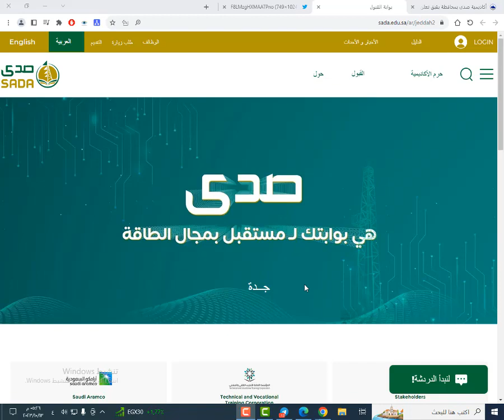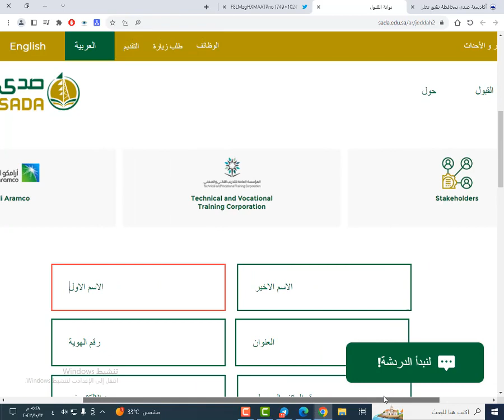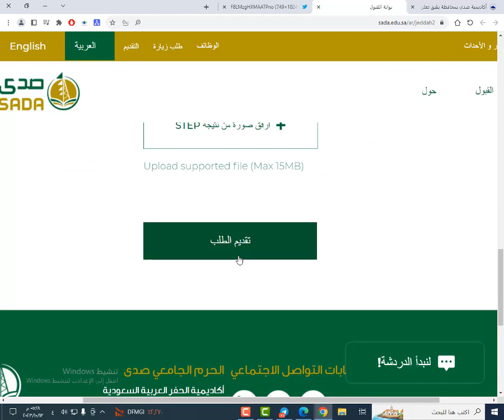أكاديمية صدى بمحافظة بقيق تعلن بدء التقديم على برامج الدبلوم المبتدئة بالتوظيف لحملة الثانوية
أكاديمية صدى بمحافظة بقيق تعلن بدء التقديم

 على برامج الدبلوم المبتدئة بالتوظيف لحملة الثانوية لعام 2023م